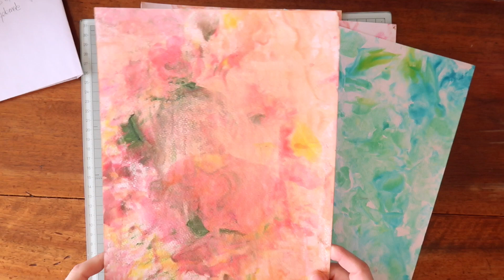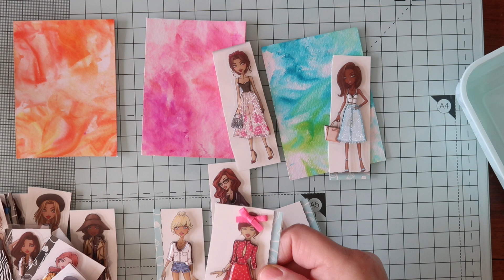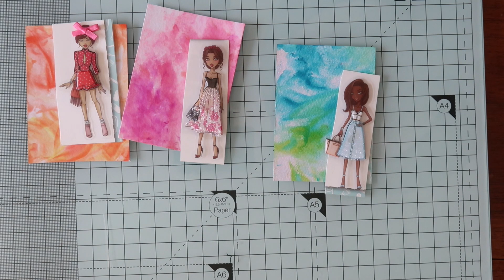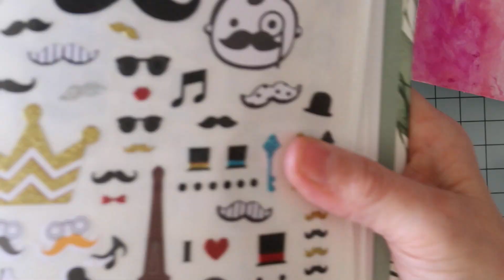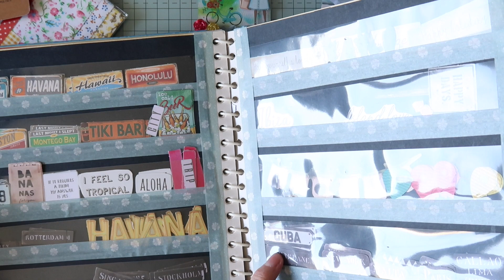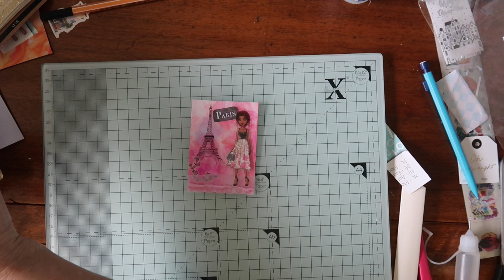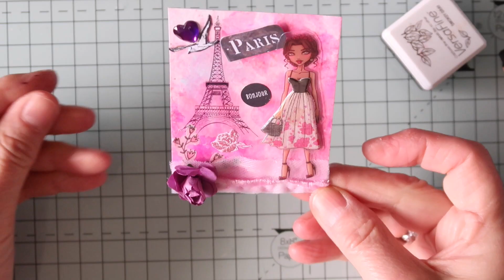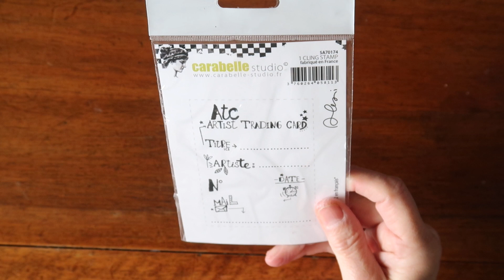DÉFI "Pêle-Mêle" d'Avril - 3 ATC - @sylviecoltoupartou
Hello,
3 Tags pour le Défi "Pêle-Mêle" organisé par Sylvie de la chaine @sylviecoltoupartou
Vous pouvez me suivre ici aussi !